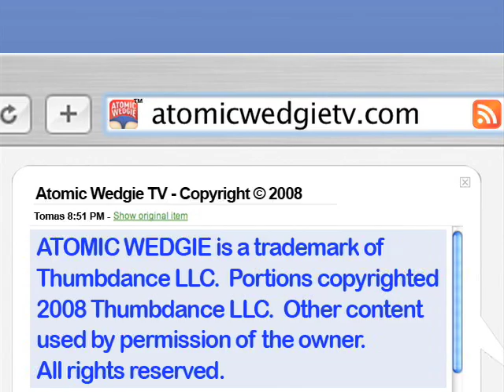So You Think You Can Pick Up a Girl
Is this young man a wooer of women, or will he be sent home by the judges instead?